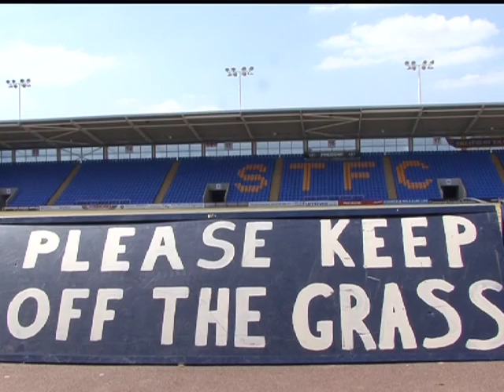Paul Simpson on the loan system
Former Shrewsbury Town manager discusses the benefits of the loan system to a lower league side.